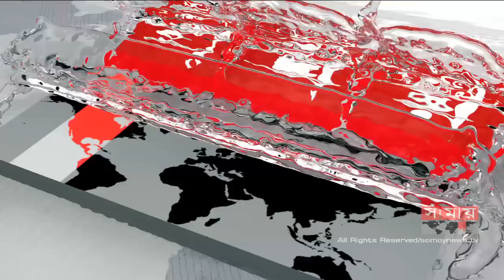বাংলাদেশ বিমানের ৫টি হজ ফ্লাইট বাতিল, ৪০ হাজার যাত্রীর হজ অনিশ্চিত!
ভিসা জটিলতার কারণে বাংলাদেশ বিমানের ঢাকা থেকে ছেড়ে যাওয়া ৬টি হজ ফ্লাইটের মধ্যে ৫টিই বাতিল করা হয়েছে। ভিসা জটিলতায় প্রতিদিনই একের পর এক হজ ফ্লাইট বাতিল হওয়ায় হজ যাত্রীদের মাঝে সৃষ্টি হয়েছে তীব্র ক্ষোভ। এদিকে, বিমান ও পর্যটনমন্ত্রী রাশেদ খান মেনন বলেন, বাংলাদেশ বিমানের পক্ষ থেকে সব ধরণের প্রস্তুতি শেষ করা হলেও শুধুমাত্র ভিসা জটিলতার কারণে প্রায় ৪০ হাজার যাত্রীর হজ যাত্রা অনিশ্চিত হয়ে পড়বে।